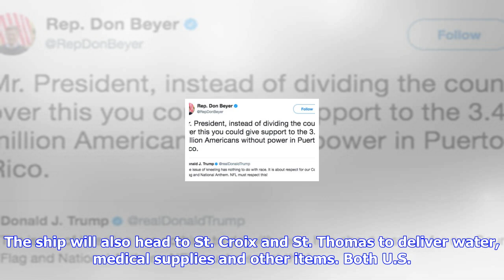Breaking News | Royal caribbean cancels cruise to help victims hurricane maria victims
Royal caribbean cancels cruise to help victims hurricane maria victims

Image USA TODAY Puerto Rico, video still Royal Caribbean has cancelled one its scheduled cruises to ...